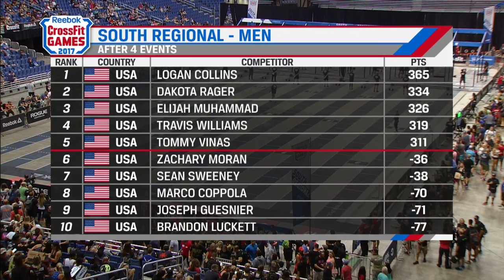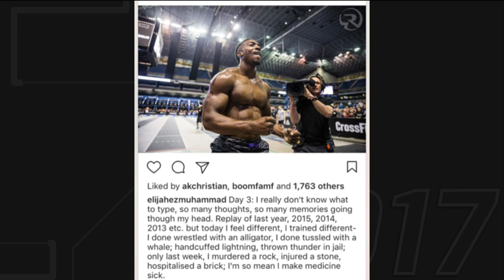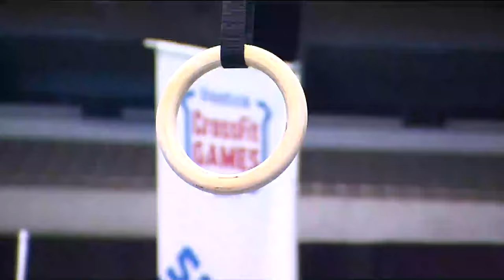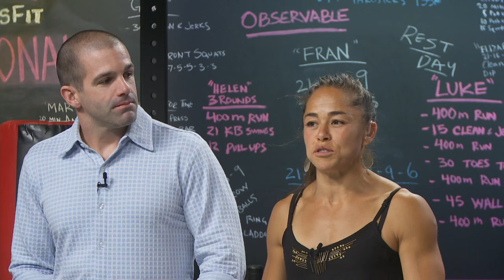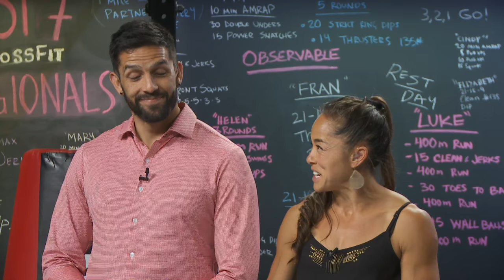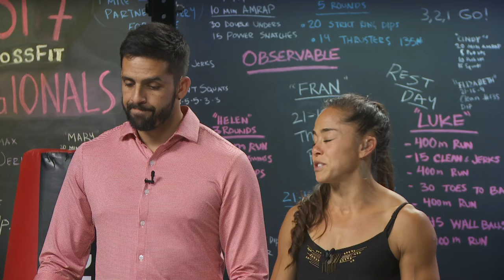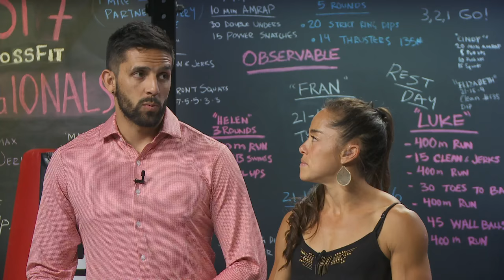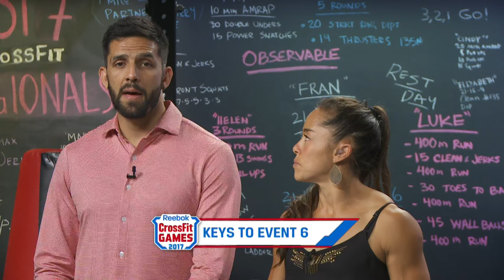South Regional - Individual Event 5